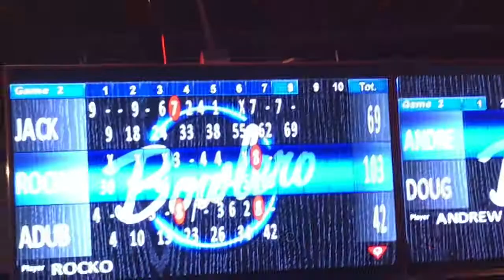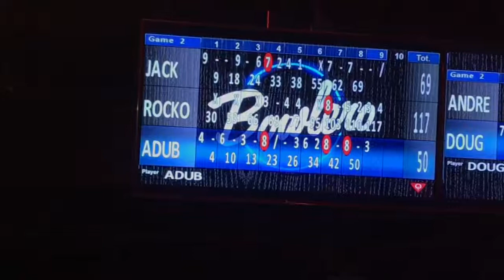Bowling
Song: bob blows

Artist: Juan